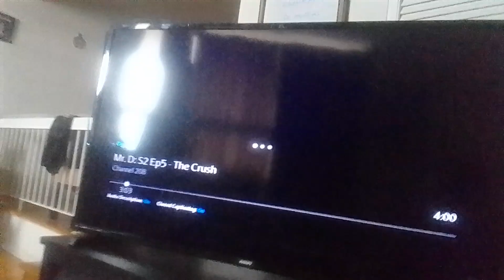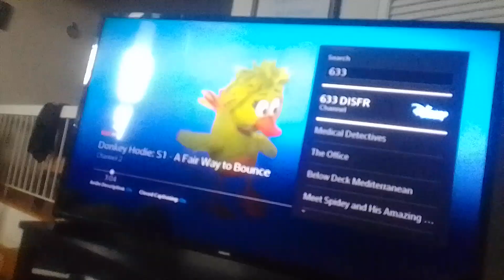rainbow gorilla darkundrun drink atomic ginn fizz, symbiote kanooda, bleezy got chlorine supernoobs